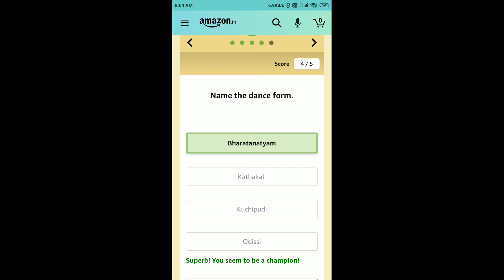Amazon Quiz Answers Today | 23 January 2021 | Win Amazon Basics Smart LED TV